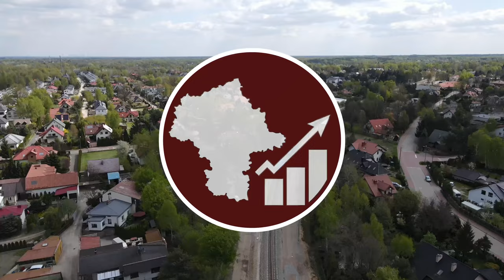#99 Pojawiają się nowe wiaty na peronach WKD Reguły, a za chwilę wrócą wszystkie pociągi! - MI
Jak tam wygląda sytuacja w Regułach, gdzie powstają dwa nowe perony?

Spis Treści
00:00 Początek
00:19 Intro
00:43 Przelot
01:33 Przelot z lotu ptaka
01:48 Oblot dookoła
02:50 Ujęcia z bliska
06:18 Warszawa Zachodnia
06:53 Podsumowanie
08:44 Zakończenie
09:06 Outro